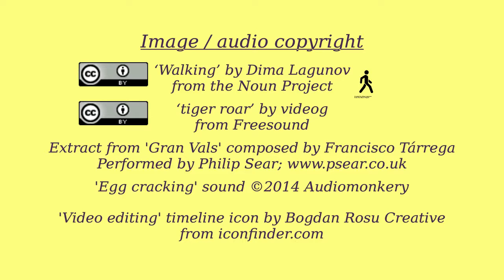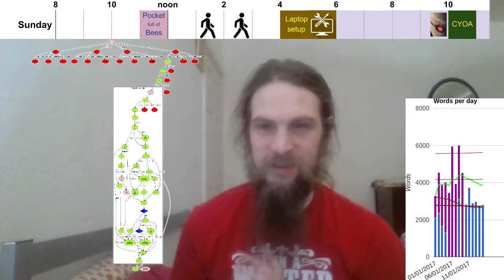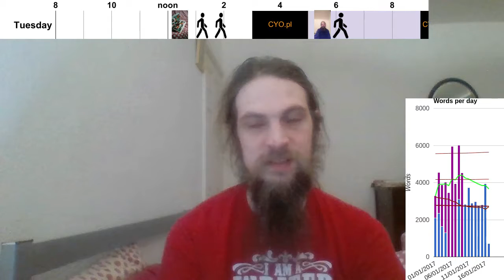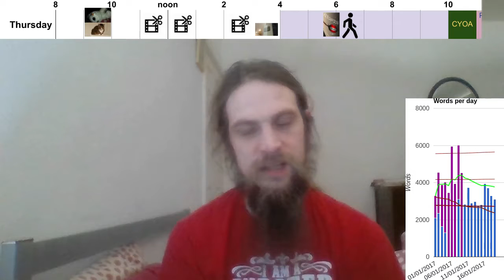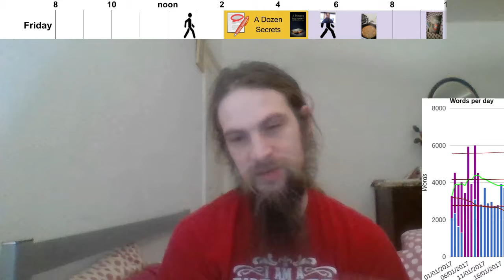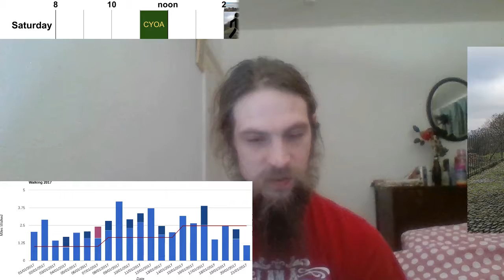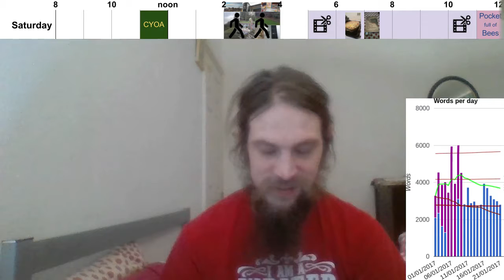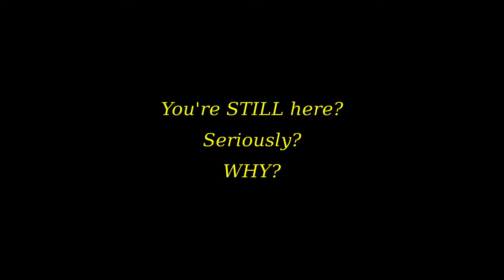Goal Oriented Week 3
Hello world!
This is me, with a report on how I've done against my personal goals for the third week of 2017.

* The Eowyn Challenge; a list of the miles characters travelled between various events in the Lord of the Rings

Sorry the video was a bit late; I was ready to post it on Tuesday morning last week, but then I found that I'd accidentally set the resolution of the video project to something ridiculously low. So I had to create a whole new project file, and then manually copy over all the coordinates (x,y,width,height,time) for several hundred keyframes.

Anyway; during this week I wrote a total of 22634 words on various projects, and designed a new cover for my anthology A Dozen Secrets. This is going to be a collection of short stories about magic in a modern world, where mages and vampire hunters have to keep their activities hidden from the press.

I also managed to walk 19.95 miles, covering at least a mile every day, and beating my goal of 2.47 miles per day on Sunday, Monday, Tuesday and Saturday.

I also spent at least half an hour reading every day, and managed to finish reading Retribution by K Matt. This is an awesome book, a mix of prose and illustration. It's the second book in the series, and seems a little more polished than the first. The world is filled with crazy technology, magic, and mutants; but it still manages to feel like a real world. This one builds up the tension from start to end, and I'd happily give it five stars. Go read it

So basically, I managed to stay on top of all my goals again, and I think I'm starting to get more confident both at talking to the camera, and at the video editing thing (and getting a little quicker at the latter, as well).

So, hoping it'll be less than a week before the next video is out, and trying to catch up so you're not waiting more than a week for them in future. If you can think of any other challenges I can set myself, or if you're giving yourself goals in a similar way, then please comment. Let me know how you're doing!